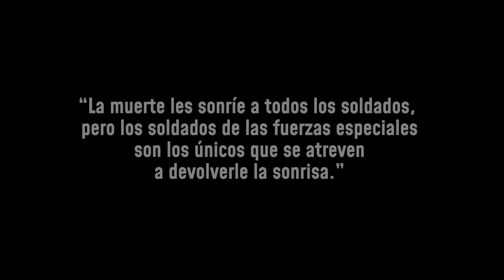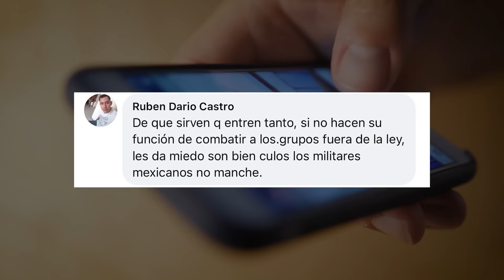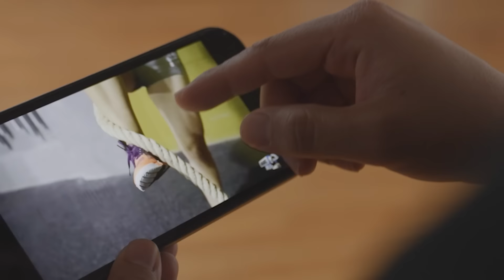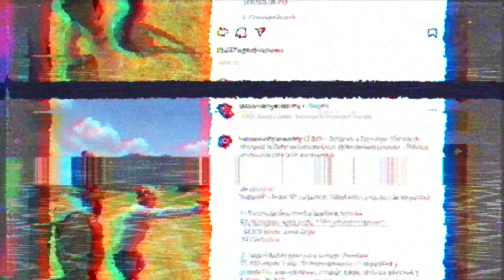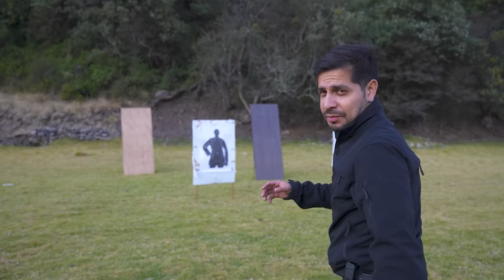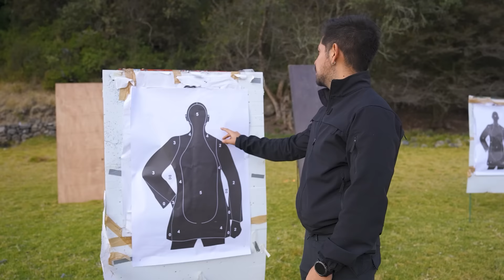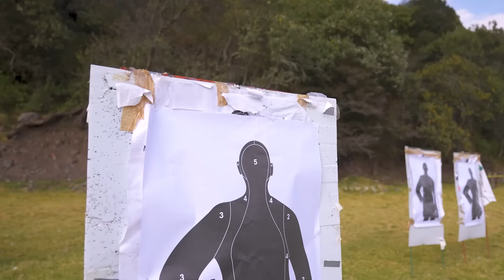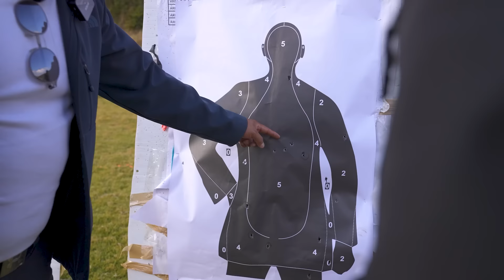Preparándome para entrar a las FUERZAS ESPECIALES Ep. 2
Estar en las Fuerzas Especiales del Ejército Mexicano no va a ser nada fácil, tenemos que acondicionar nuestro cuerpo para soportar uno de los entrenamientos más difíciles.

Acompañame a ver cómo fue el entrenamiento antes de ir a las pruebas físicas.